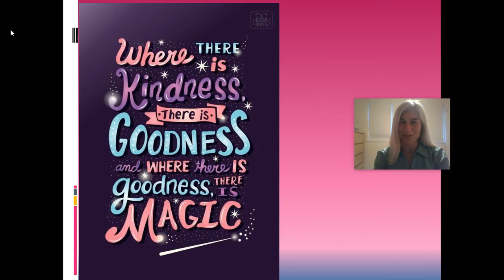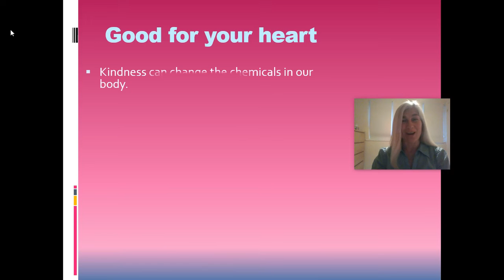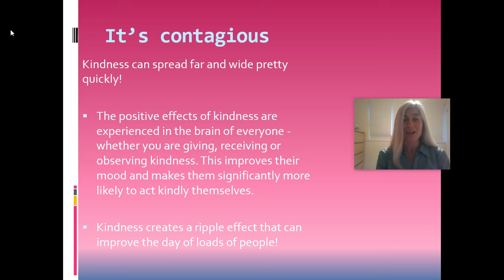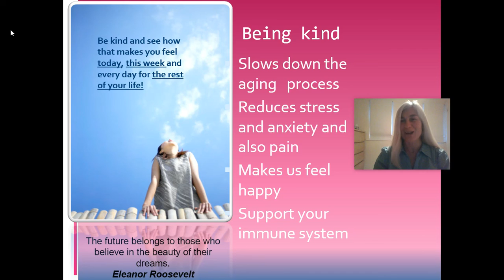ASSEMBLY - Whole school assembly